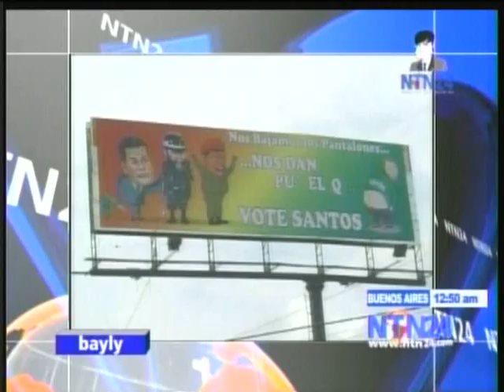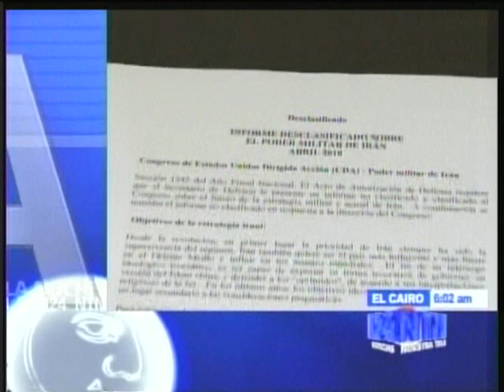JAIME BAYLY Y LA NOCHE 29 ABR 2010 5/8